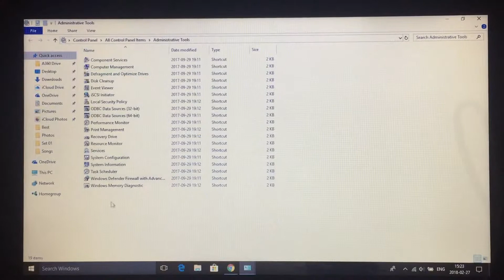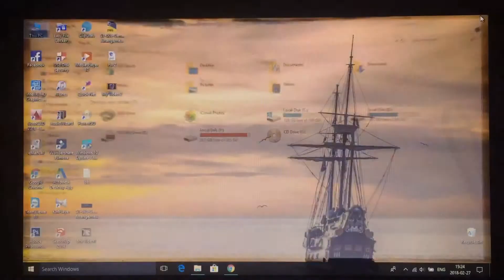Windows 10 Automatic Updates I Niruththuvathu Eppadi...